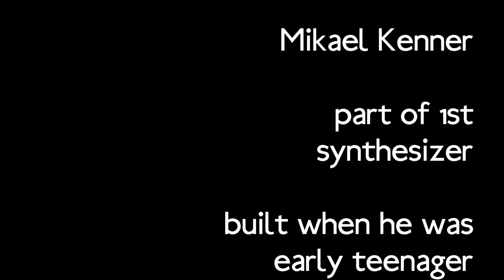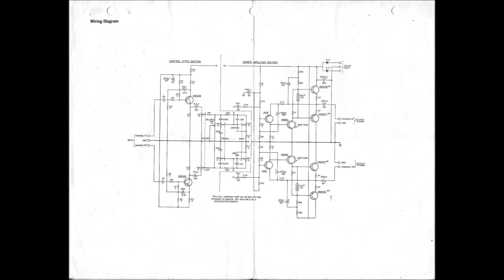Electronic Synthesis - The Early Years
Short video of part of first synthesizer i built... soundtrak Lyrique du Destin By Antonín Charvát